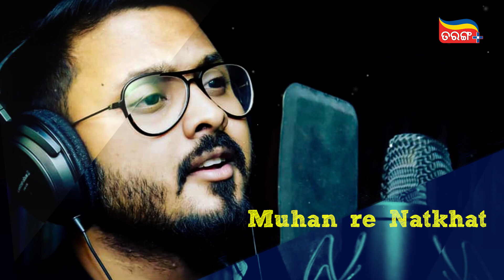Biswajit Mahapatra | Happy Birthday | Biswajit Mahapatra Songs | Best Wishes from Tarang Plus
Happy birthday BiswajitMahapatra, we wish you all the best for a wonderful journey ahead. May you continue to spread love through your magical voice and win hearts all over...🎶😍🥳